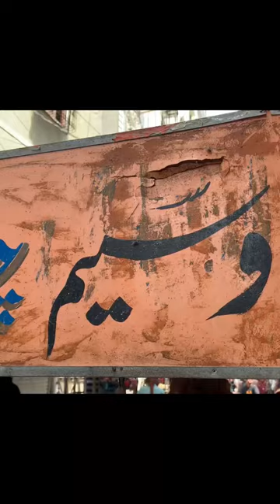Famous Chana Chat of Agra Taj Colony Lyari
Famous Chana Chat of Agra Taj Colony Lyari | Karachi Street Food

Chana chaat is a popular Indian street food snack made with chickpeas, vegetables, and various spices. It is typically served cold and can be customized to one's taste preferences. The dish is usually made by mixing boiled chickpeas with chopped tomatoes, onions, green chilies, coriander leaves, and tamarind chutney. Other ingredients such as boiled potatoes, cucumber, and mint chutney can also be added. The mixture is then garnished with sev (crispy noodles made from chickpea flour) and chaat masala (a spice blend that includes cumin, coriander, and amchoor powder). Chana chaat is a delicious and healthy snack that is perfect for any time of the day.

Address:
Google Map: